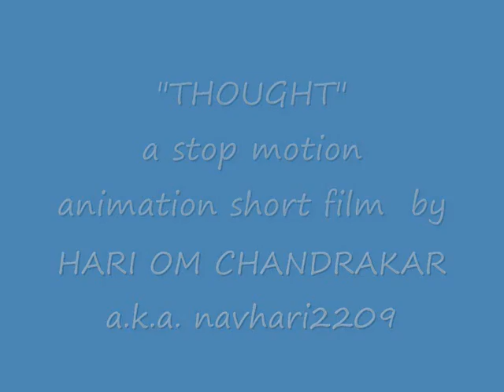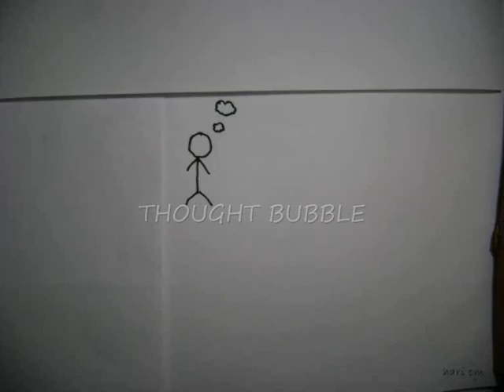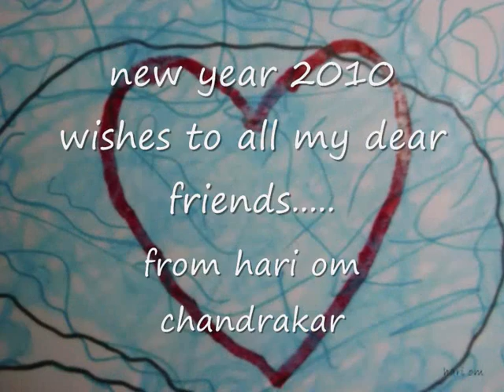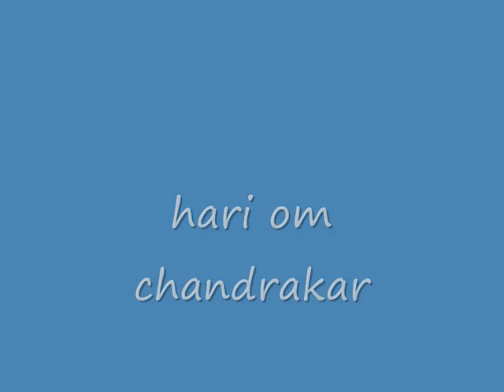stop motion "thought" & making of "tomorrow:-the time lapse"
hi everybody!!!
this is my another animated video using stop motion photography. !!
here i used nearly 740 photos for making 2min 40 sec of the film. !

i have also added the "making" of my next film called "TOMORROW".

i don't want to spoil the film by telling you the story..,,,but for brief info, i can say that its based on "thought" bubble of a boy who is thinking something or some one??!!!. the full story of the film is in next part. which is under construction. called as "TOMORROW"!

SO till then enjoy. this.

merry Christmas and have a prosperous new year 2010 ahead.